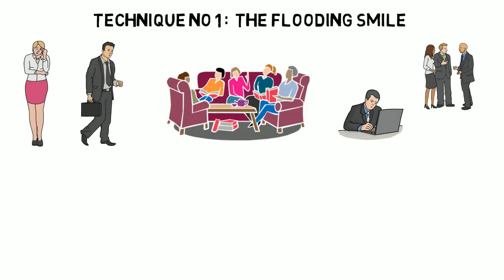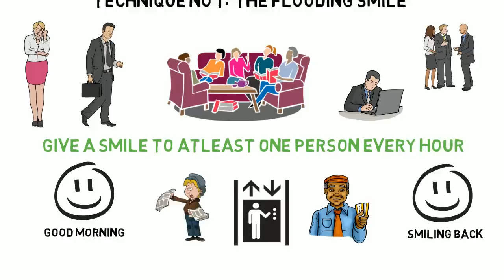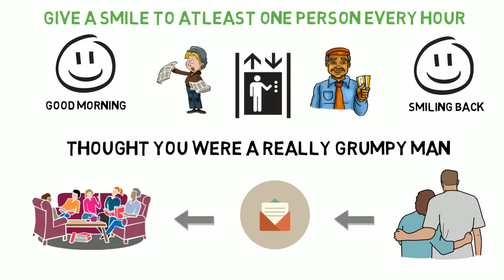HOW TO TALK TO ANYONE (part 1)/ COMMUNICATION SKILLS (HINDI) - ANIMATED BOOK SUMMARY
HOW TO TALK TO ANYONE (HINDI) - ANIMATED BOOK SUMMARY

HOW TO TALK TO ANY ONE

YOUR COMMUNICATION SKILLS WILL PLAY HUGE ROLE IN YOUR PERSONAL AND PROFESSIONAL LIFE. SO TO HELP IT IMPROVE HERE ARE SOME SMALL TRICKS WHICH WILL MAKE YOU A GOOD COMMUNICATOR AND IMPROVE YOUR SOCIAL LIFE.

Technique no 1 :  the flooding smile
WHETHER YOU ARE TALKING TO SOMEONE OR NOT , ALWAYS KEEP A SMILE ON YOUR FACE THIS WILL INCREASE YOUR ATTRACTIVENESS , CONFIDENCE AND ON THE OTHER HAND IT WILL DECREASE YOUR STRESS AND BLOOD PRESSURE SO AS TO IMPROVE YOUR HEALTH . A FLOODING SMILE IS NOT A QUICK SMILE BUT A SLOW SMILE WHICH SHOULD BE GIVEN AFTER LOOKING AT A PERSONS FACE WITH A PAUSE AND THE SMILE.

 Technique no 2 : the sticky eyes
A COMMON MISTAKE PEOPLE MAKE IS LOOK HERE AND THERE WHILE TALKING TO PEOPLE WHICH GIVES A SIGNAL TO OTHERS THAT YOU ARE NOT INTERESTED. WHICH NO ONE LIKES . SO WHILE TALKING MAKE EYE CONTACT TO IMPROVE YOUR BONDING AND RELATIONS.

 Technique no 10 : match the mood
IF SOMEONE IS HAVING A BAD MOOD THEN DON'T GO AND TALK WITH HIGH MOOD OR FULL  EXCITEMENT INSTEAD MATCH YOUR MOOD WITH THEM AND THEN INCREASE YOUR AND THEIR MOOD LEVEL SLOWLY .

 Technique no 15 – 17 : never the naked job, city and introduction
NEVER GIVE AN ONE LINE REPLY TO PEOPLE . FOR THE COMMON QUESTIONS LIKE WHAT DO YOU DO ? WHERE DO YOU LIVE ? SAY SOMETHING MORE THEN JUST THE ANSWER MEANING TRY TO FIND INTERESTING FACTS AND THINGS WHICH YOU CAN SAY WITH THE NAME OF YOUR PLACE WHICH WILL THE CONVERSATION CONTINUE . SAME WITH PROFESSION

 Technique no 20 : parroting
MOST OF THE TIME PEOPLE DON'T REQUIRE A GREAT REPLY TO CONTINUE THE CONVERSATION ANY REPLY CAN JUST FUEL THEM TO SPEAK . SO BECAUSE OF PARROTING IS A REALLY SIMPLE WAY TO FULFILL THAT NEED AND KEEP THE CONVERSATION GOING .